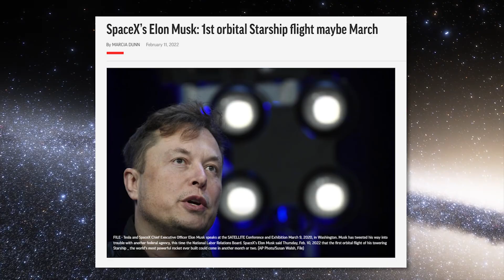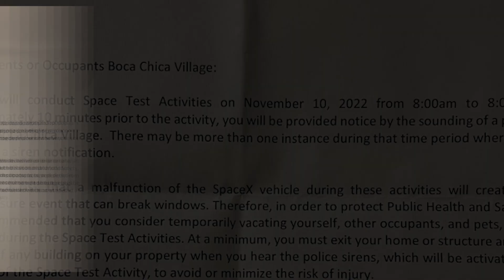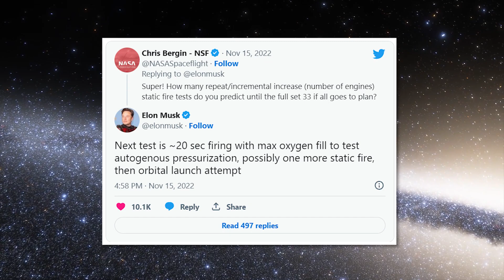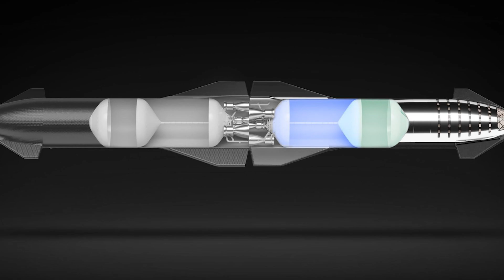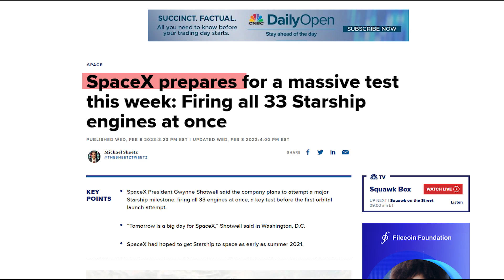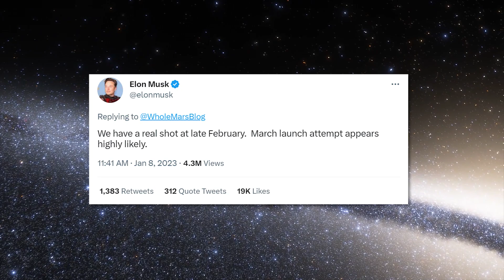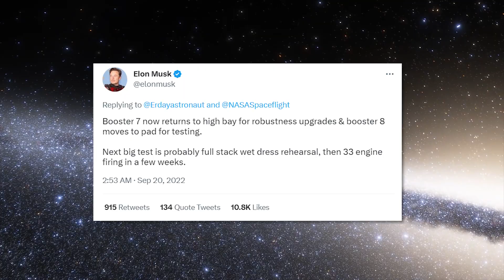Elon Musk Officially Announced S24/B7 orbital launch in March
Elon Musk Officially Announced  S24B7 orbital launch in March

Elon Musk has just announced the official launch of the S24B7 orbital mission in March! Watch this video to learn all the exciting details about this groundbreaking space launch. From SpaceX's latest spacecraft to Musk's plans for the future of space exploration, we've got you covered